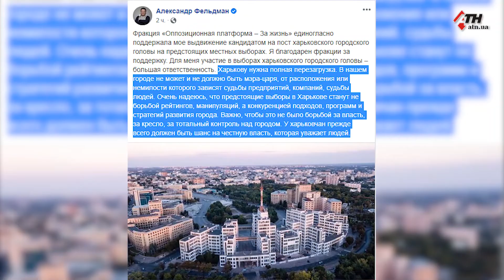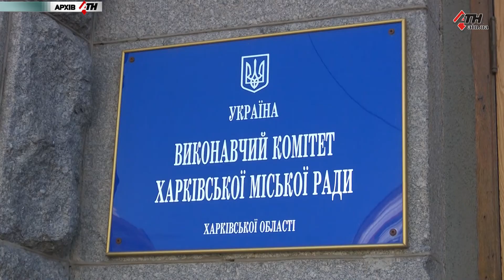Александр Фельдман идет на выборы мэра Харькова от ОПЗЖ - 17.07.2020